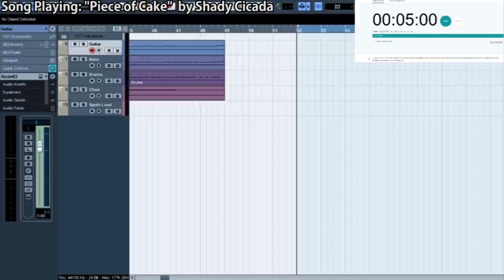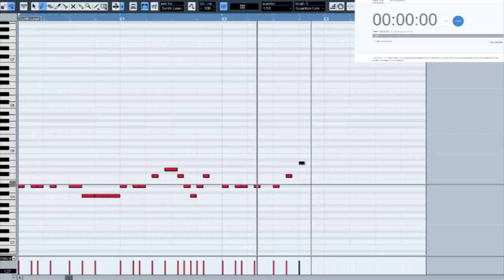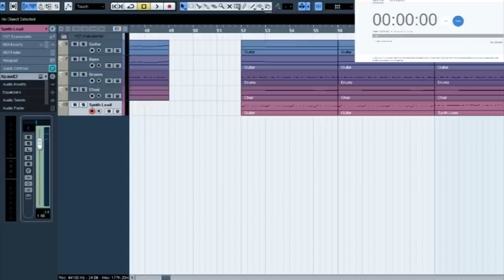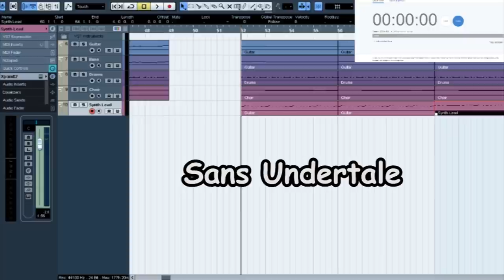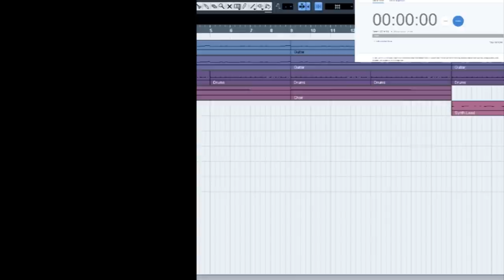Attempting to Make Megalovania in 5 Minutes || Shady Cicada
► Full song at - 4:12

Megalovania. Do I even need to say anything this time? Spoilers, I'm going to say things. Memes aside, Megalovania is honestly an amazing song and a huge influence on my actual originals (y'know...the ones that take a loooot more than 10 minutes to make). It's impressive how Toby Fox was able to evolve this theme into what it is today. Major props to him and his composing abilities. I can't wait to see what Deltarune has in store. Anyways, I attempted what you all requested. Did it work out? Well...uh...watch and find out I guess. t was definitely an experience like no other. Here is "Attempting to Make Megalovania in 5 Minutes". I hope you enjoy!

(I wasn't originally going to upload this, but I'm on a break, so I figured I'd give you SOMETHING this week)

-CREDITS-

-EQUIPMENT-

Bass: Ibanez Soundgear SDGR
Strings: Elixir "Light-Heavy"
Orchestra: East West Symphonic Orchestra (Gold Version)

Interface: Line 6 UX2
Audio Software: Cubase 5
Tone Software: POD Farm 2 & Bias FX
Drums: Superior Drummer 2.0
Mixing/Mastering Software: Izotope 5
Video Software: Adobe Premiere Pro
Video Camera: Canon Rebel T5i